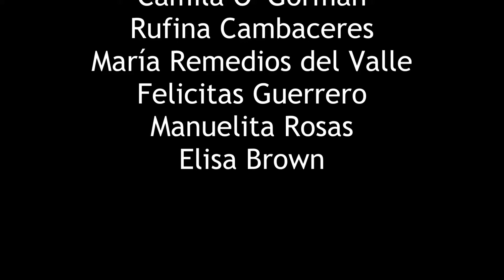7 MUJERES, 7 HISTORIAS, 7 CANCIONES / Martín Sardella - Ricardo Pereyra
Proyecto "7 Mujeres, 7 Historias, 7 Canciones", de Martín Sardella y Ricardo Pereyra, con el apoyo del Fondo Metropolitano de la Cultura, las Ciencias y las Artes del Ministerio de Cultura de la Ciudad de Buenos Aires.